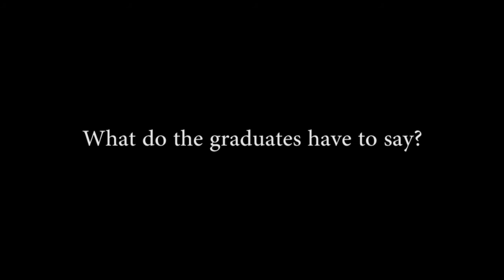Fort Campbell Family Resilience Academy.mp4